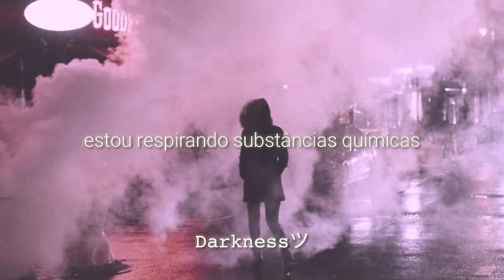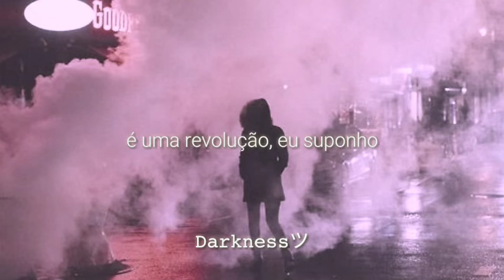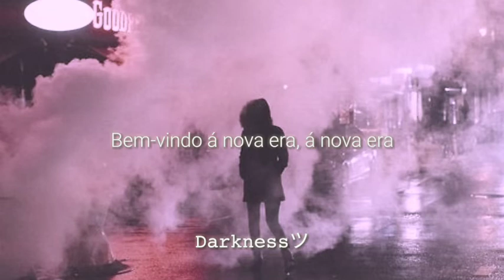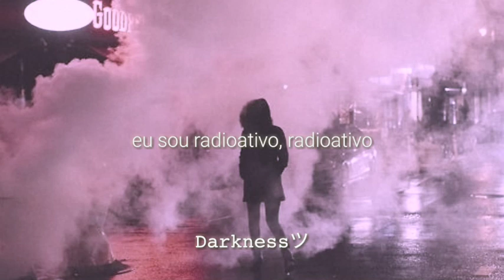Imagine Dragons - Radioactive (tradução/legendado)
Créditos total para: imagine dragons

Eu amo essa música aaa

Qualquer erro Sorry.

Se gostou compartilha para me ajudar (◍•ᴗ•◍)❤